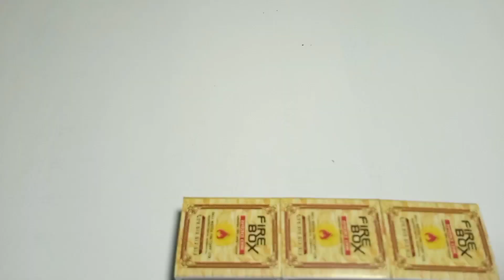DIY Mini Sofa From Matchbox|| How To Draw Mini Sofa With Matchbox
Today we will Learn how to diy mini sofa with matchbox,miniature sofa is vary famous barbie house,Hope you try out this matchbox craft, Have a nice day,

Thinkins Recruited in this video.
1)Matchbox
2)foam sheet
3)hot glue
4)pearls